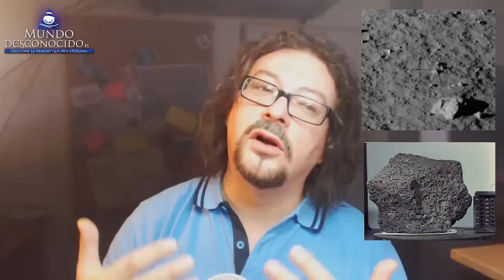El Misterio de las Rocas Lunares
Desde 1972, NASA ha perdido entre 160 y 550 rocas lunares (ni saben la cifra exacta), lo cierto es que la agencia espacial, pierde constantemente cosas como las grabaciones originales de las misiones entre otras cuestiones, pero lo más interesante de las rocas lunares presuntamente trajeron dichas misiones es el aspecto de dichas rocas que en nada se parecen a la superficie lunar mostrada por diversas tomas y grabaciones.
Son muchas las incoherencias que encontramos y de ellas hablamos en el siguiente videoprograma que esperamos que os guste.